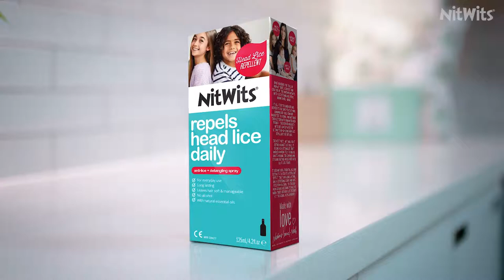NitWits Anti-Lice & Detangling Spray | How to use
Have you heard the tale of mum of three, scientist and creator of the awesome NitWits anti-lice detangling spray; Nadine Ismiel- Nash?

It all started when she was desperate for some peace of mind, knowing she could send her daughters to school, and not have them return with unwanted new friends - the dreaded naughty nits! She came up with the ultimate no-go-zone head lice repellent for her kids.

The best part; not only did it defend against lice daily, it second as a detangler that worked immediately to unlock knots making the combing and styling routine much easier with alot less tears!

It used natural essential oils and extracts to create a repellent effect that was long lasting, had a refreshing scent and was free from alcohol. To this day mums & dads are using it daily or when there are head lice present at the school or playgroup!